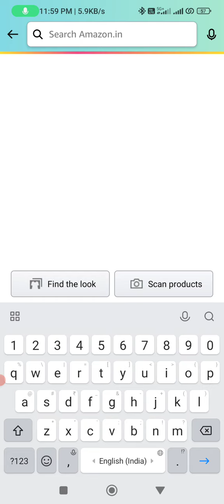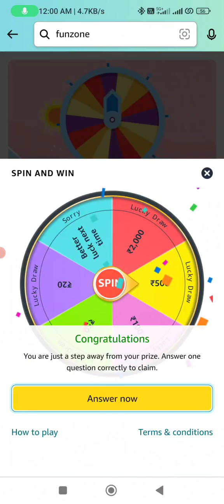Amazon Quiz Answers Today I Amazon Quiz Today